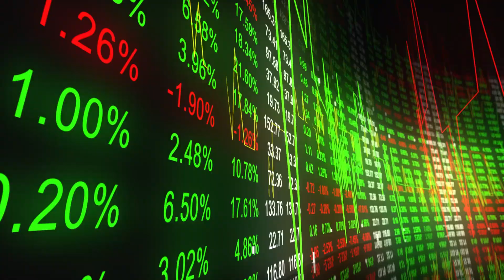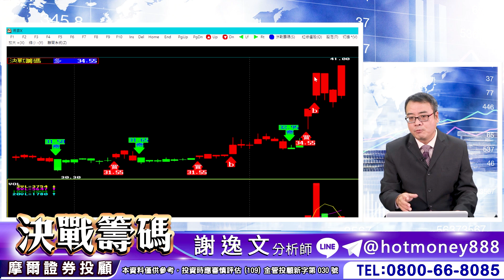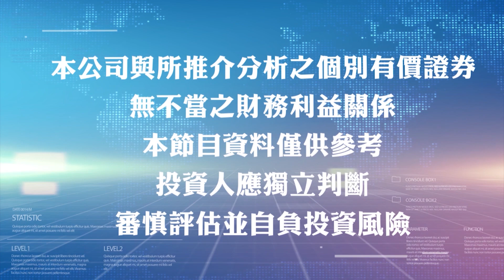'20.12.16【決戰籌碼】新股票要誕生了！先看 先贏 再加line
主題：新股票要誕生了！先看 先贏 再加line

▍九八新聞台@大台北地區 FM98.1